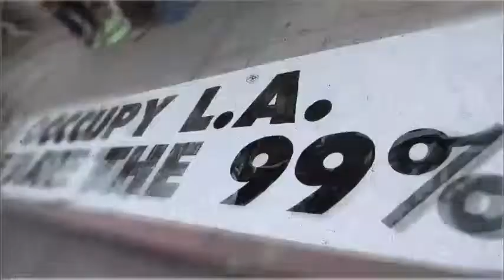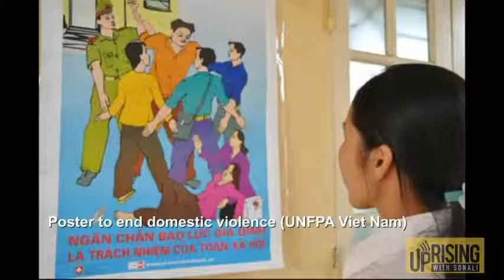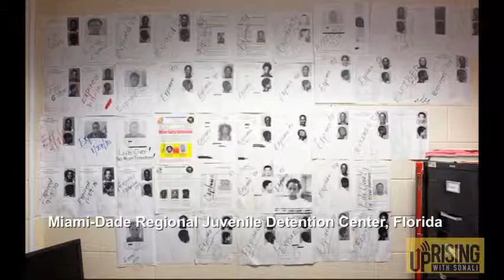40 Years After Fall of Saigon, 'Juvenile In Justice' by Richard Ross - 04/30/2015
On this episode of Uprising with Sonali: Robert Jensen analyses breaking news of the day. Then, antiwar organizer Paul Kreibehl looks into the 40th anniversary of the official end of the Vietnam war, and Vietnamese American community activist and academic Dr. Natalie Newton discusses Vietnamese community in the U.S. Plus, acclaimed author and photographer Richard Ross discusses his book series 'Juvenile in Justice'.